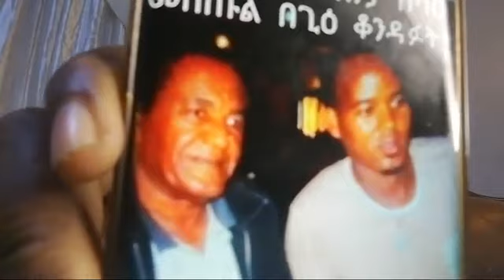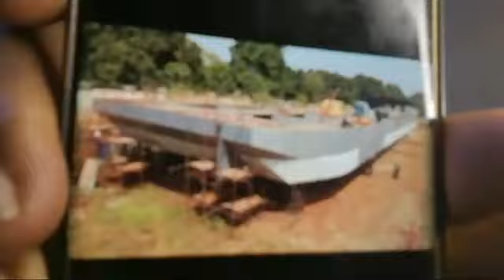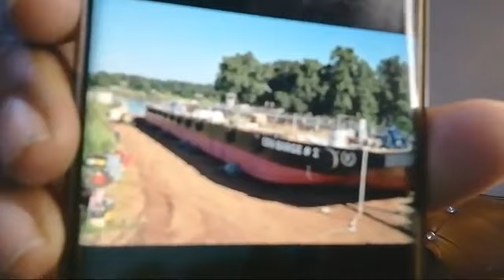72 ሜትሮ ዝቁመታ መርከብ ኤርትራ ሰሪሀ ናብ ዲጋ አባዬ ብአወት አውሪዳታ